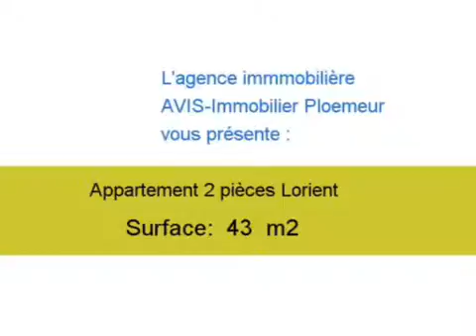Achat Vente Appartement Lorient 56100 - 43 m2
Cliquez sur ce lien pour en savoir plus (prix, contacts)